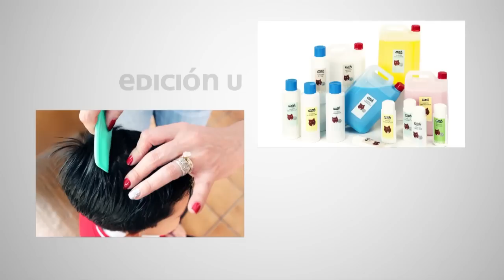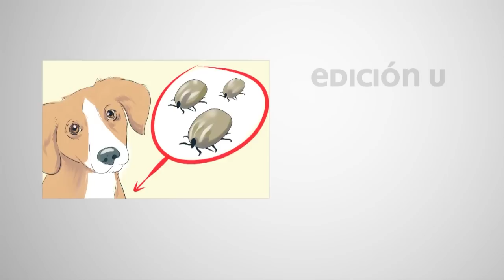Edición U - 06 de Mayo de 2015